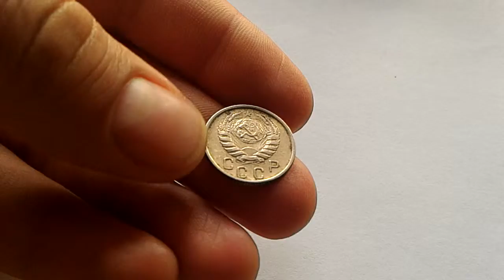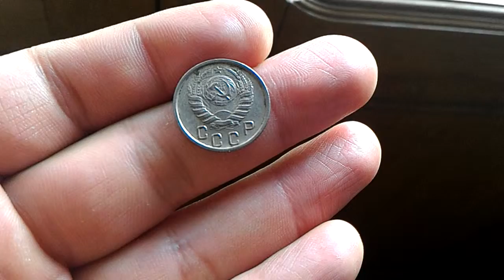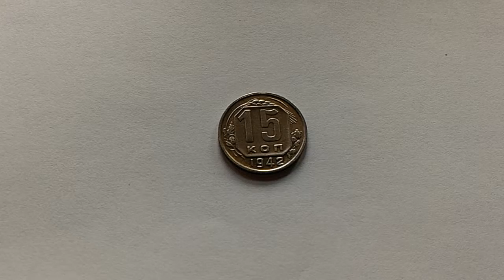15 копеек 1942 года